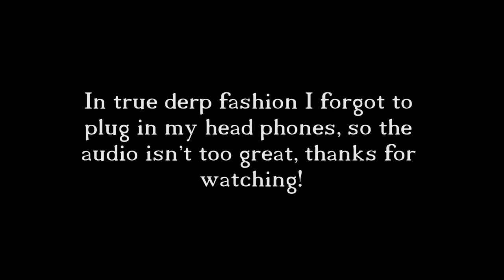Number 2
Join us as we count down our favorite moments of Don't Die Minecraft as we lead into Grouping 4.